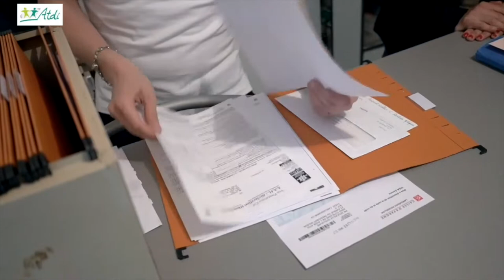ATDI 2019 - 6ème épisode - addictions... quelle attitude?